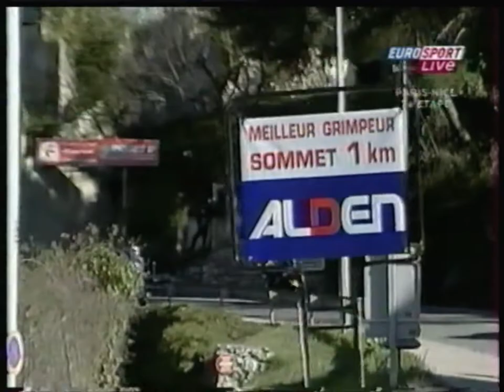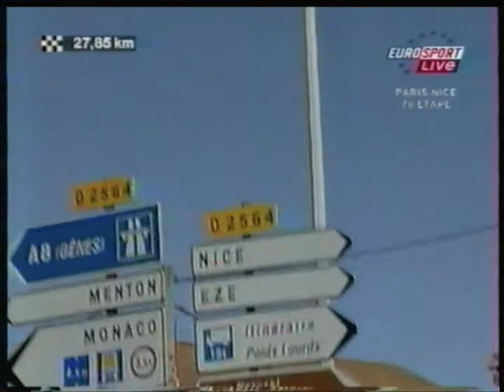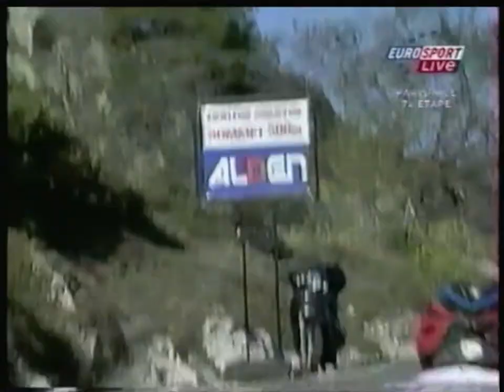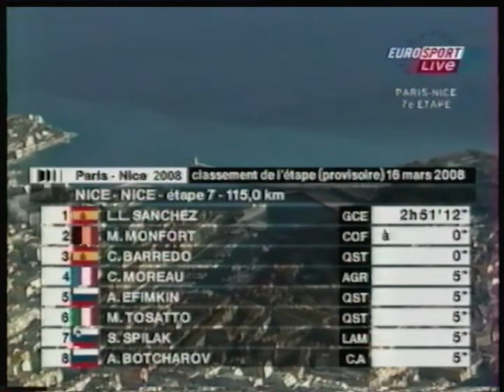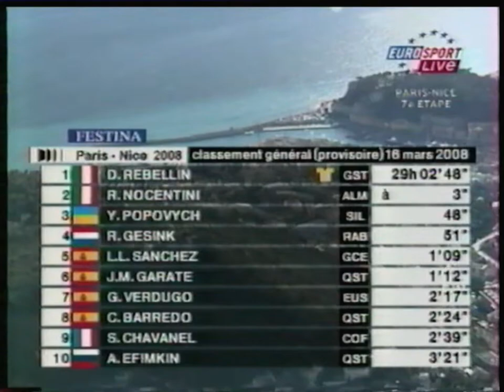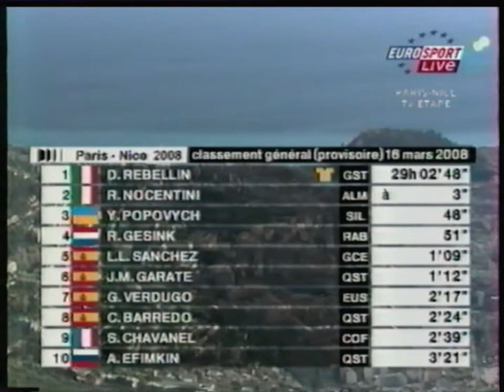Eurosport France - 16 Mars 2008 - Paris - Nice (Dernière Etape, Final)